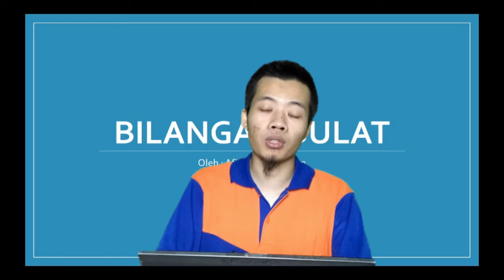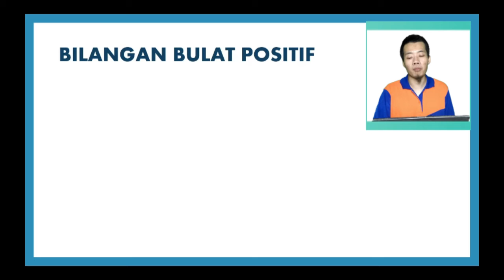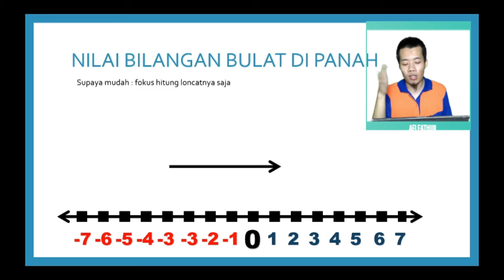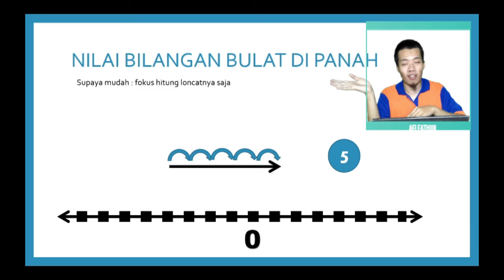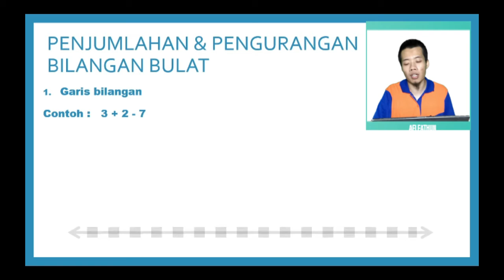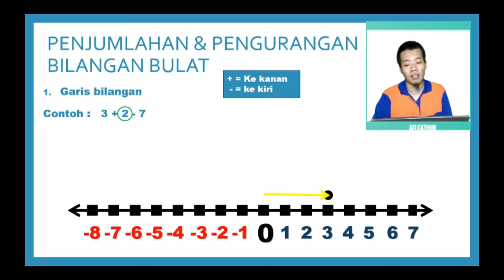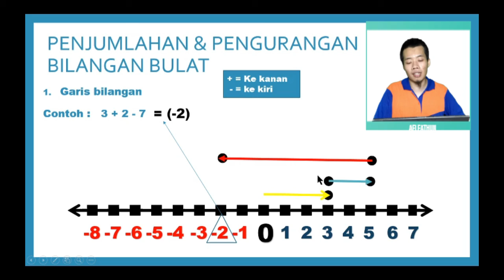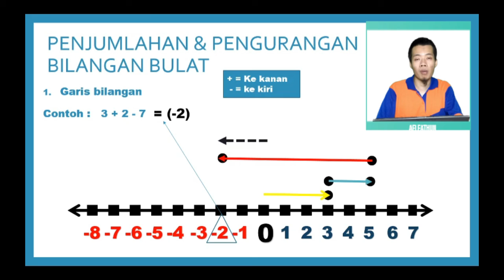Matematika "Bilangan bulat " preview1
bilangan bulat garis bilangan